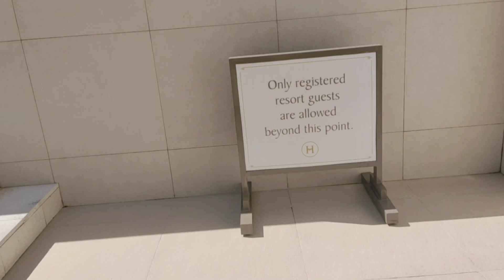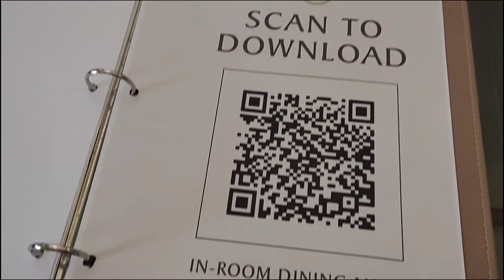🇵🇭🇧🇪BEST PLACE TO STAY IN ALONA BEACH PANGLAO BOHOL DAY 1 // INFINITY POOL AND ROOM TOUR ARE AWESOME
Hennan Beach Hotel Resort is the best so far in the entire island in Panglao Believe me. But if you want a quiet place this is not the place for you. Go to south Palm, escaya, belle Vue,  BE grand or Blue water panglao. They are individual resort owned. Here in alonah beach it's like mini Boracay hotels next to each other and for me I choose a lively places lots of people.